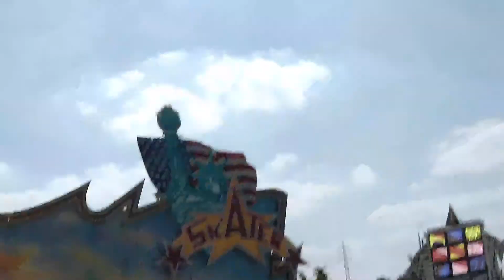Skater - Kaiser (Onride) Fronleichnamskirmes Oberhausen Sterkrade 2015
Ein Onride-Video vom "Skater" von Kaiser, gefilmt auf der Fronleichnamskirmes Oberhausen-Sterkrade 2015 in HD.